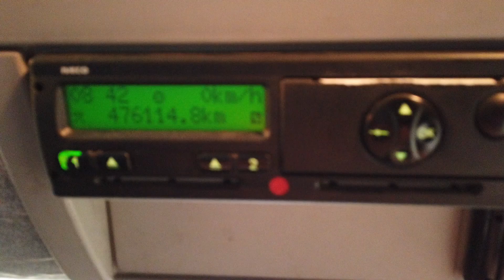New In Stocklist For Sale: IVECO STRALIS 450 EURO 5 ACTIVE TIME 6X2 TRACTOR UNIT - 2013 - UJZ 5341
£8,950

Iveco Stralis Active Time Sleeper Cab.
Iveco 450 Bhp Turbo Air To Air Charge Cooled Euro 5 Engine C/w Adblue.
2 Stage Engine Brake.
ZF 12 Speed Astronic Semi – Automatic Gearbox.
Rockwell/Meritor Single Reduction Drive Axle C/w Diff Lock.
Jost Fixed Fifth Wheel C/w Run Up Ramps.
Exterior Sunvisor.
Full Disc Brakes C/w ABS/EBS.
PVCU Vertical Engine Air Intake.
ISO Trailer EBS/ABS Susie Connector.
Underbunk And Overhead Storage Lockers.
12v Auxiliary Power Socket.
Cruise Control.
Plated Weight : 44,000 Kgs.
Design Weight : 44,000 Kgs.
Mileage As Shown : 476,114Kms.
Tested Until End : Expired.
Digital Tachograph.